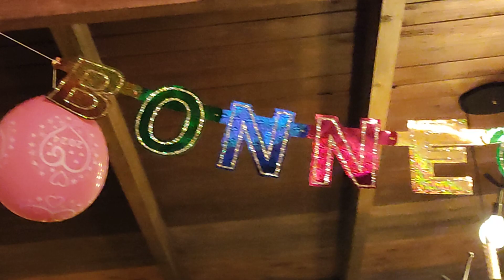استقبال العام الجديد 2024 م في حفل فني ساهر جزيرة جربة تونس